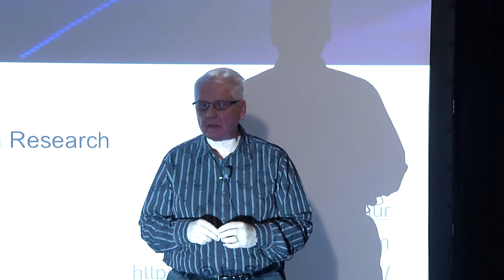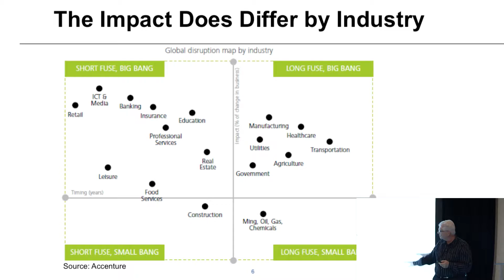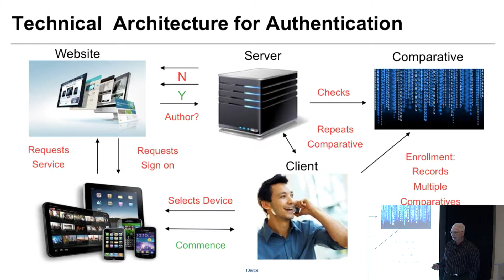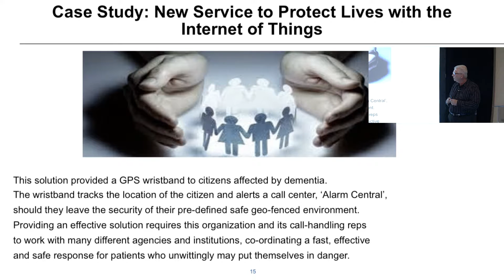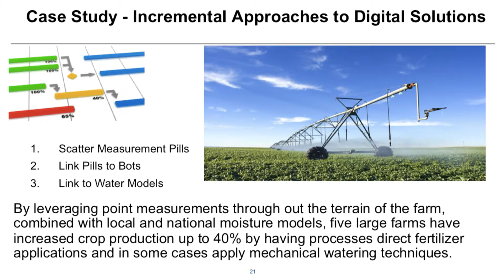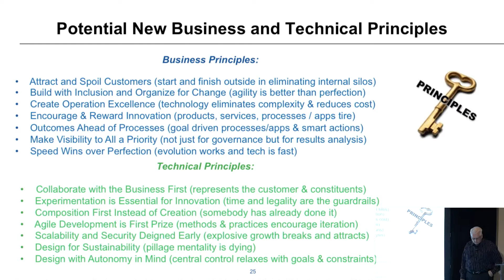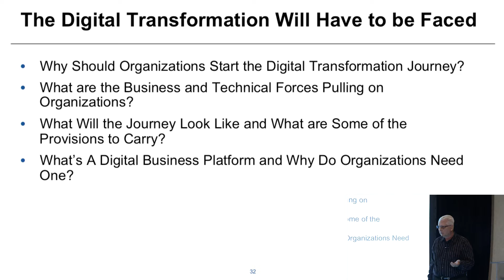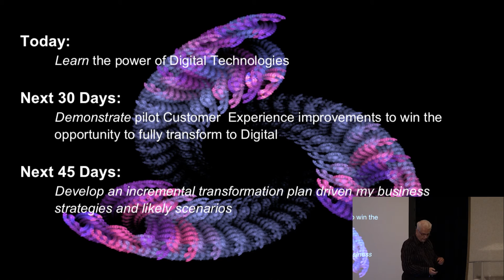bpmNEXT 2016: Keynote: Dealing with Digital Disruption, Jim Sinur, Flueresque